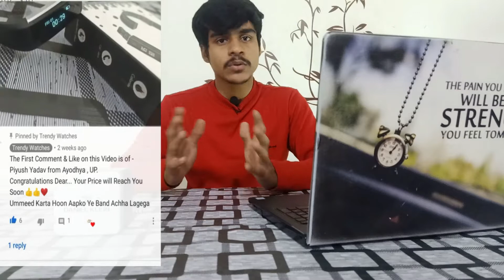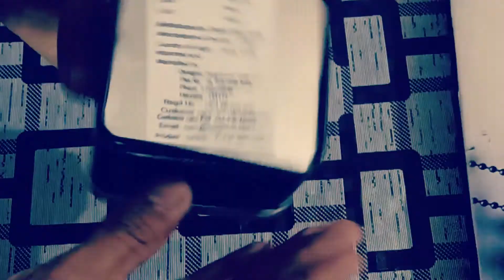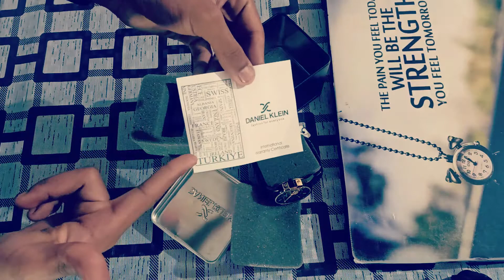Daniel Klein Black Dial Analog Watch for Men DK12231-3 II Best Branded Watch 🔥🔥🔥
Jai Hind Bhai Log ||
Trendy Watches Here comes up with the unboxing of very impressive Daniel Klein Black Dial Analog Watch for Men II Watch-DK12231-3 II Best Branded Watch 🔥🔥🔥

Original Price is 5200 /
On Sale - 3200 only /

WRIGHTRACK Quartz Movement White Dial Analog Watch

PUBG Watch

Huawei Watch GT 2

Fastrack Bikers Analog White Dial Men's Watch -NK3022SL01

Fastrack Party Analog Silver Dial Men's Watch -NK1474SM01

SKMEI Sports Digital Black Dial Men's Watch - SkmeiMW47

Fastrack Casual Analog White Dial Leather Band Men's Watch

Fastrack Casual Analog White Dial Men's Watch NK3121SM01

Micacchi Swift Movement Blue Spinner Men's Watch

Fastrack Economy Analog Black Dial Men's Watch

Fastrack Reflex 2.0

Mi Band 3

Mi Band 4

Trendy Watches :

Daniel Klein Black Dial Analog Watch for Men II Watch-DK12231-3 II Best Branded Watch 🔥🔥🔥